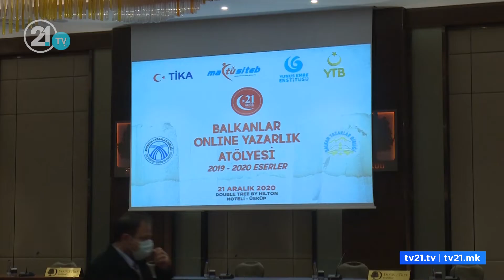Shënohet dita e mësimit në gjuhën turke, Xhaferi flet turqisht, Zaev i dërgon të fala Erdoganit